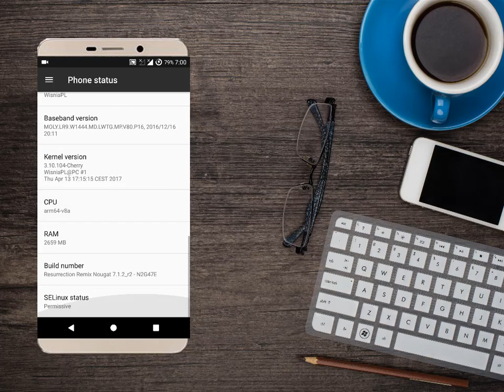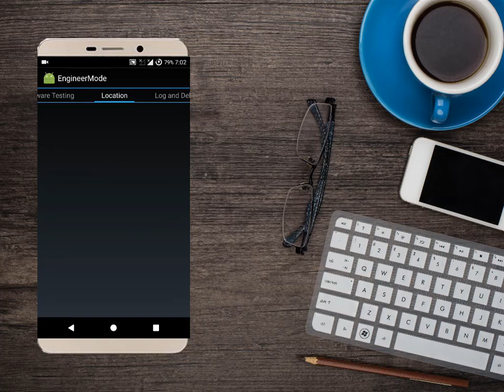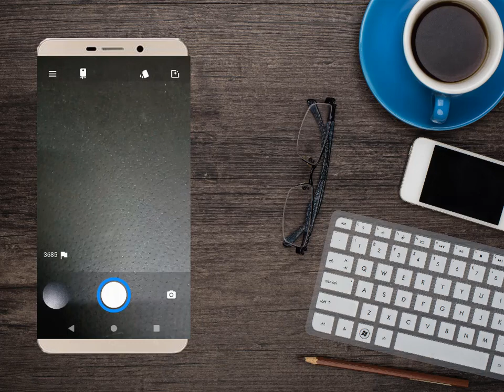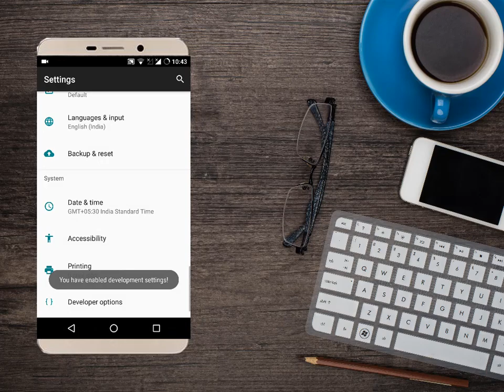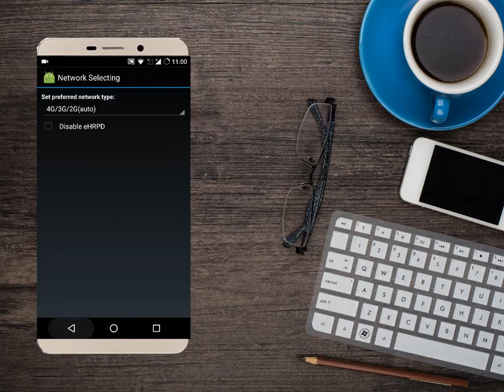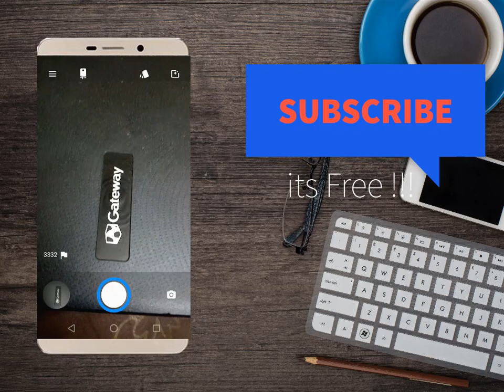Latest TWO Amazing Android 7.1.2 Nougat ROM For LeEco Le 1s(model x50x) | with Engineering Mode 😍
|*** Download Link ***|

|***Buy With Us And Support Us***|